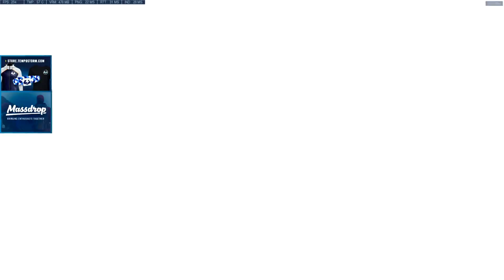WRAXU SHOWS ALL NEW SKINS WINTER WONDERLAND 2017! + NEW EVENT [ YETI HUNTER ]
► Video Source :
Support Wraxu, please!
✔ Video Edited By : Overwatch Pro
Wraxu plays New Event. How to play Yeti overwatch? Wraxu as Yeti . Pro replays overwatch. Yeti  gameplay.